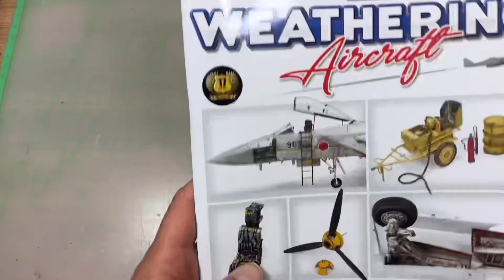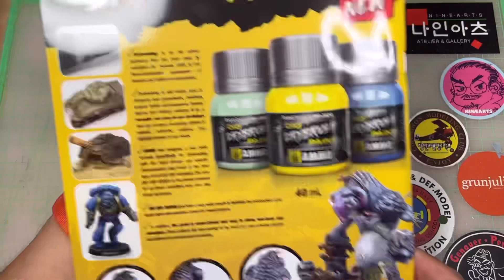The Weathering Aircraft Issue 18 'Accessories’